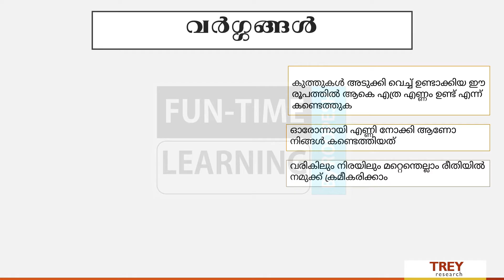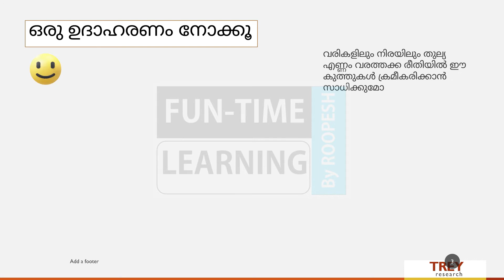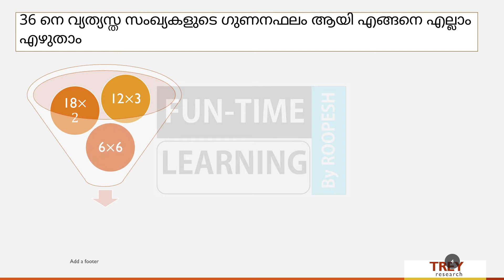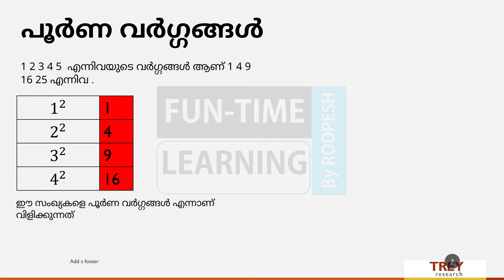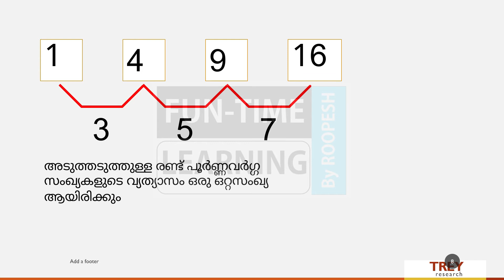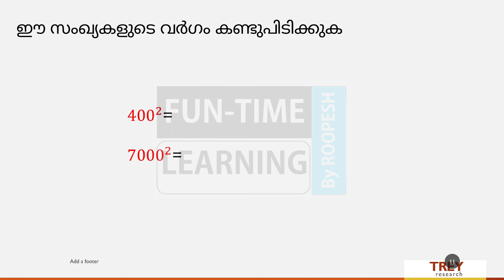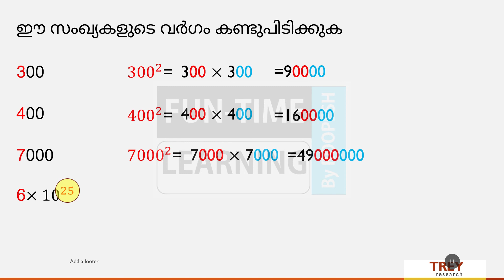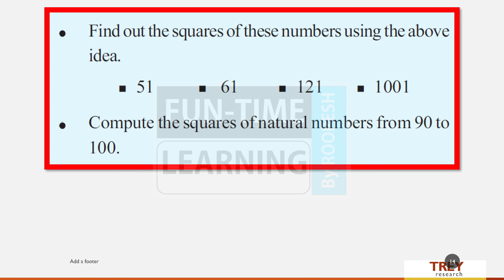Std 7 Maths Kerala Syllabus Unit 6 വർഗ്ഗവും വർഗ്ഗമൂലവും Part 1